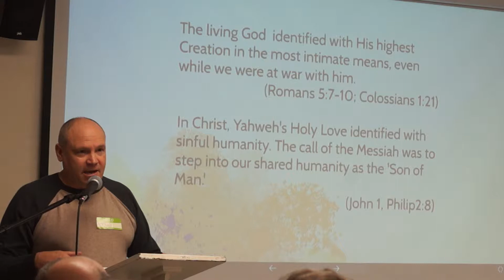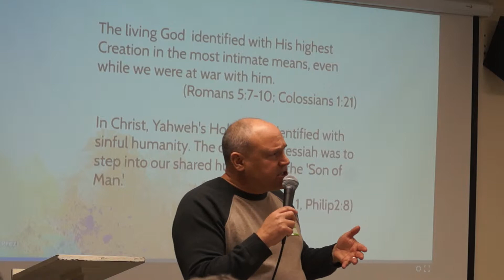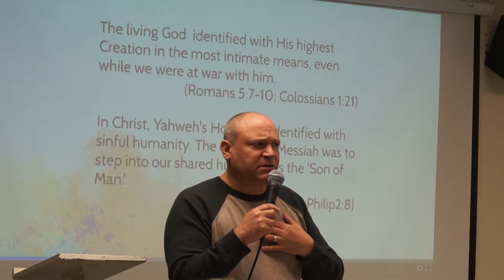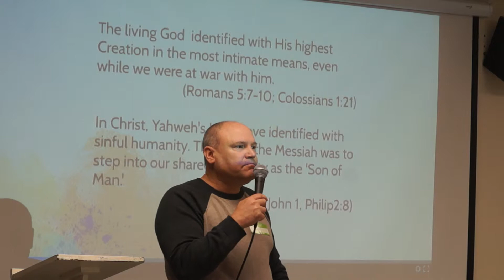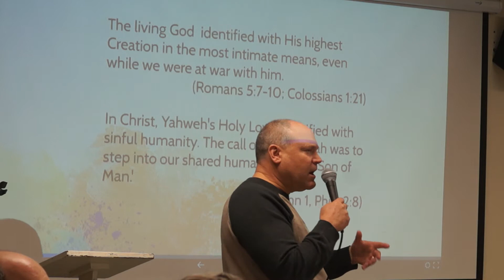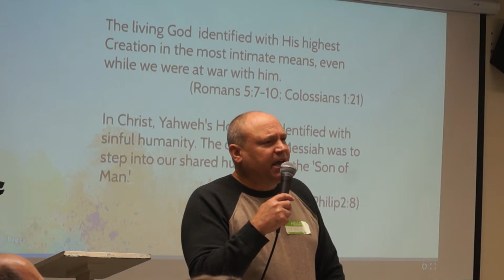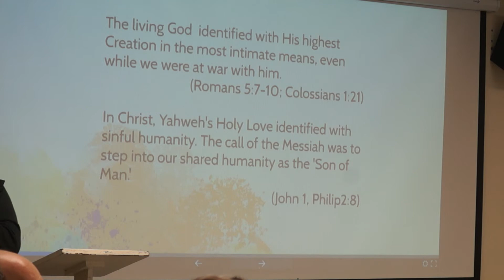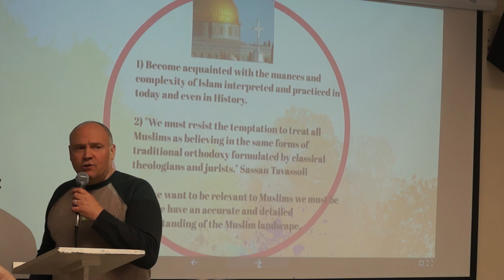Part3 - Tony - 'Bridging the Gap'- Identifying with a Muslim Worldview. Our shared humanity.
Tony Young  tries to educate Christians on the theological concept of our shared humanity. He tries to bring forth some of the last century's Western imperialism as many Muslims may see things. There is a love-hate relationship with the West that is often very complex.